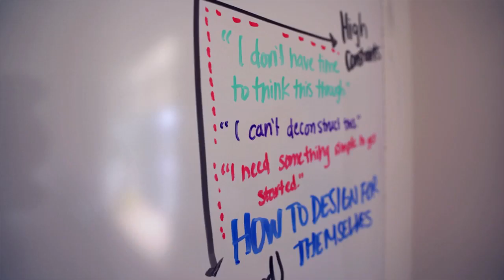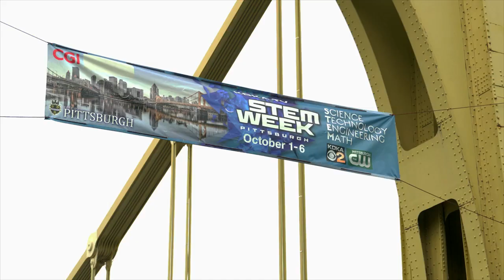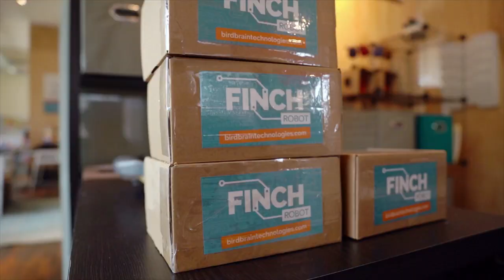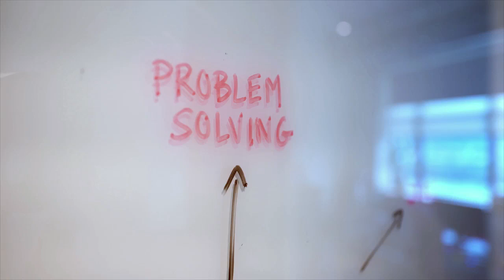A Look Inside BirdBrain Technologies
BirdBrain Technologies is a 2019 winner of ICIC's Inner City 100 and the winner of the FedEx Champion of Global Entrepreneurship Award.

We were thrilled when the ICIC team wanted to spend some time in Pittsburgh getting to know what it is like to work at BirdBrain Technologies and the role our amazing city plays in our accomplishments. This video is a fantastic look at what working at BirdBrain is like and our creative and mission-driven culture.

This award means a lot to us at BirdBrain, as it's a recognition that a business can be socially- oriented & mission-driven and still be high growth. We're proud to be growing because of our commitment to our values, not in spite of them.

Learn more about how BirdBrain:
- Develops rigorously-tested, fun, and flexible tools for learning computer science and robotics.
- Works collaboratively with teachers to make products that fit classroom needs and make true differentiation easy.
- Creates products that promote gender equality and diversity in computer science.
- Invests our profits in a loan program that has reached over 200K students in all 50 states, many of whom may not have other chances to program robots.
- Allows employees to continuously learn and grow in a flexible work environment.